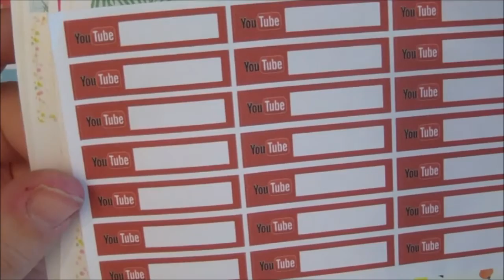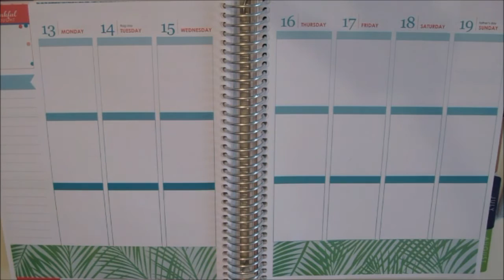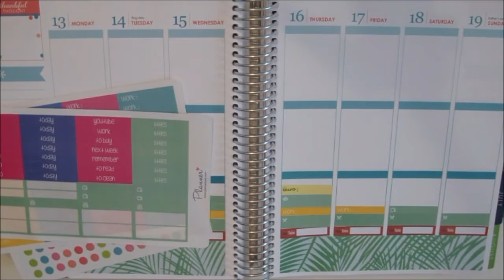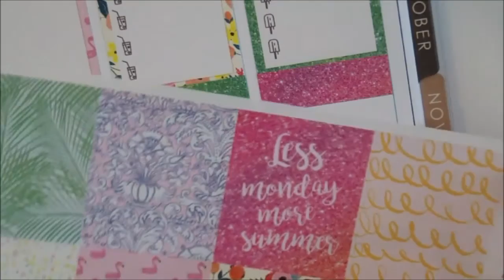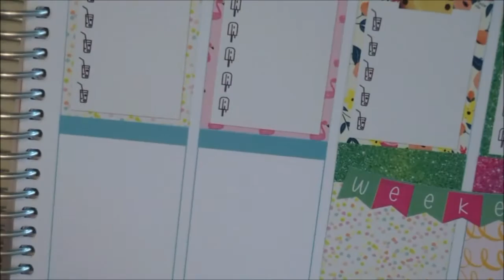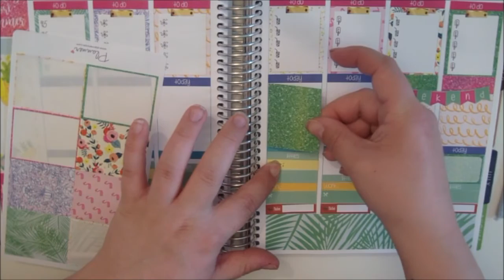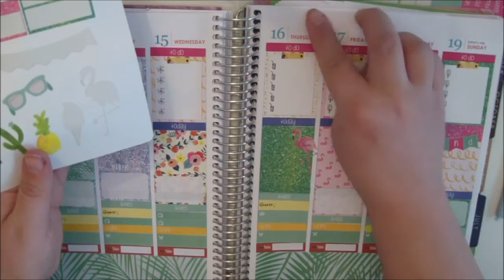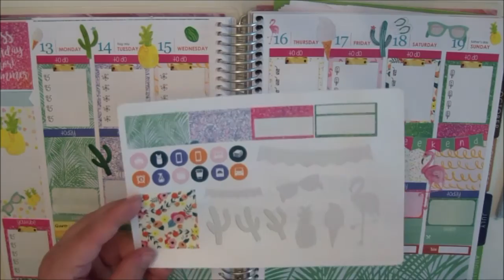Plan with me | Pia | 13-19. juni | Flamingo | Plannerlover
Jeg filmet en skravlete plan with me denne uka :) Settet er fra Plannerlover.com

Brukte også klistremerker fra
Paper Polar Bears
Viking Designs

Kode;  NTwins
Prosent; 15%